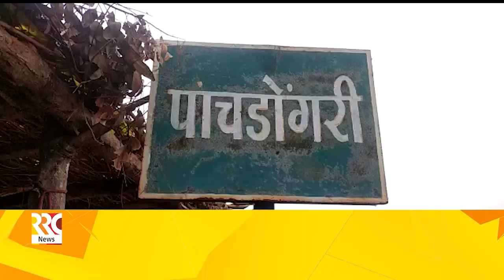मेळघाटात दूषित पाण्याने दोघांचा मृत्यू